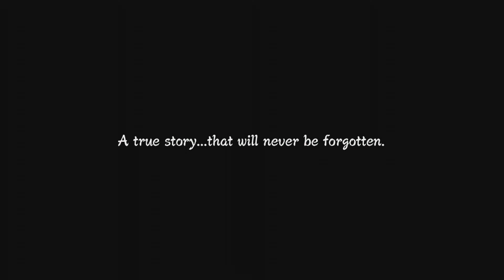Naruto storm 3 demo in 1080p part 2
The naruto storm 3 demo in 1080p